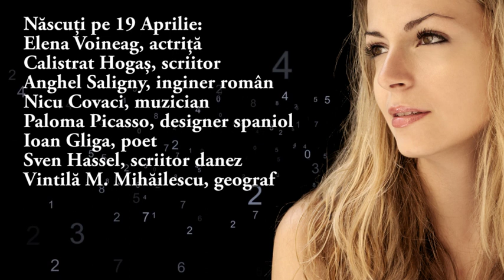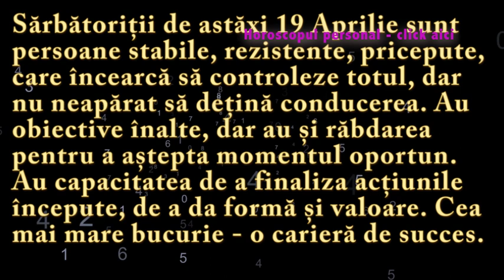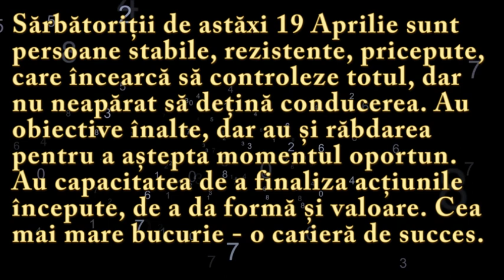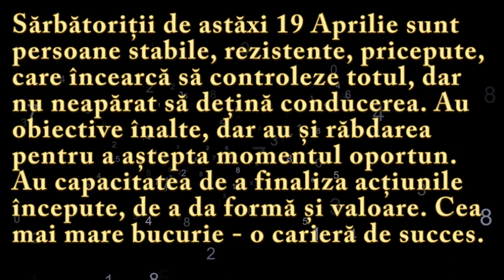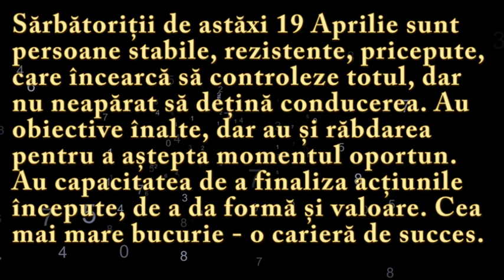Numeroscopul pentru 19 Aprilie